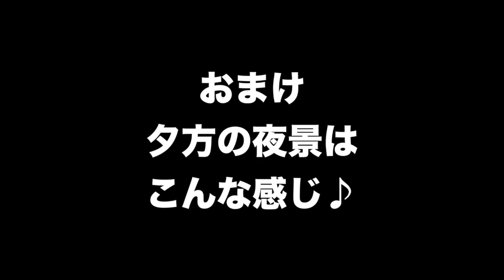ハワイ・ワイキキで最高の夜景！タンタラスの丘からの眺めが最高すぎた！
ワイキキの夜景を１２０％満喫する場所！それがタンタラスの丘！
夕日に照らされるワイキキ！そしてビル群の夜景！
ハワイ・ワイキキの夜景を満喫できる動画にしました！